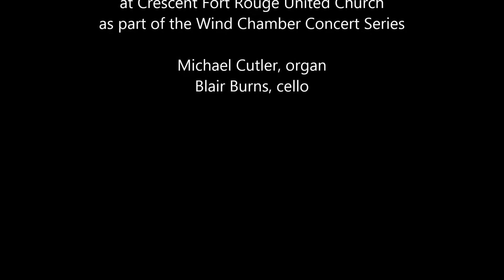Ross-Ross: A Little Fantasy on L'homme armé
A delightful offering for cello and organ by Ottawa composer Patrick Ross-Ross, recorded in live performance as part of the Wind Chamber concert series, September 18, 2016, at Crescent Fort Rouge United Church, Winnipeg.

Michael Cutler, organ
Blair Burns, cello